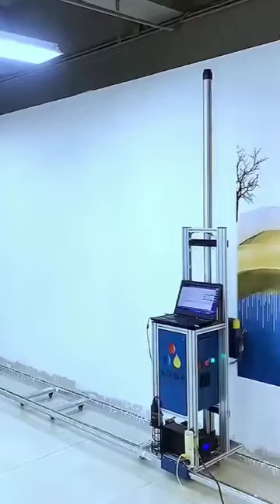digital art making ,cool gadget drawing a picture||चित्र बनाने वाला कूल गैजेटs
speedpaint
anderson bluu
adobe
character design
character
art tutorial
art lesson
art challenge
ipad pro
digital
easy drawing
maa
mother
ma art
mother digital art
amma
mami
mom
papa
baba
father
mother new art 3023
digital art illustrator
digital artwork
childhood memories
son
womb
best moment
ram sita art drawing
peacock art hub
peacock
titudigitalart
titu
titu das
trdtitu
drawing process
ai art
procreate paper texture
kwikdraw35
kwikdraw
art process asmr
art process sounds
asmr
asmr art process
ছেলে
মা
caring
procreate art process
procreate drawing process
ipad artist
ipad drawing
ipad art process
ipad drawing process
podcast
small son
andrew price
blender guru podcast
andrew price podcast
help
career
learning
hacks
technique
habits
art habits
megansbubble
megans bubble
apple
todayatapple
green river
chicago things to do
mother and son
apple store
ma
pregnancy art
pregnancy
how to draw a mother
apple store chicago
inking art
cute art
satisfying art
apple store classes
beginner tutorial
cut paper effect
procreate tutorials
procreate effect
procreate text effect
art sounds asmr
how to use procreate
procreate app
gabyt
digital illustration
genevieve's design studio
procreate brush tutorial
procreate brushes
procreate tips
procreate brush
procreate tips and tricks
art advice
procreate illustration
ux
ui
marketplace
entrepreneur
seo
software deals
software
digital marketing
marketing tool
lifetime deal
ltd
appsumo
brush
artificial intelligence
ai
cell shading
how to draw skin
cel shading
painting skin
how to improve your art
how to
how to color
tablet
practice
shading
digital painting tutorial photoshop
anime tutorial
how to paint skin tones
how to paint skin digitally
anatomy
skin tones
skin
kooleen
speed paint
manga
how to paint skin
anime
how to color skin digital art
sketch
rihanna
photoshop tutorial
digital painting timelapse
digital painting tip
art education
art college
artschool
art schools
cubebrush
tutorials
timelapse
paintings
marc brunet
brunet
marc
speed painting
free brushes
digital painting for beginners
art style
digital painting tutorial for beginners
art feedback
rossdraws
digital art tutorial
digital art feedback
art tip
art tips
drawing tip
digital art tip
huion
concept art
xppen
photoshop art
adobe fresco
krita
photoshop drawing
drawing tools
procreate first drawing
wacom cintiq pro
anyone can draw this
procreate painting
portrait
procreate drawing tutorial for beginners
art wth flo
digitl art tutorial beginners procreate
digital art tutorial beginners procreate
digtal art
hw to draw on ipad
proceate tutorial
pocreate
protect digital art
pocreate tutorial
art channels for beginners
procreate tutorial drawing
procreate tutorial easy
etsy seo tool
etsy seo hacks
etsy seo optimization
etsy seo
etsy seo 2022
how to sell on etsy for beginners
etsy store
what to sell on etsy
etsy digital products
etsy print on demand
make money on etsy
etsy shop
how to start an online business
kate hayes
how to make money online
online business
etsy business
how to start an etsy shop
how to sell on etsy
sell on etsy
etsy shop for beginners
etsy
selling on etsy
how to do infinite zoom art
endless paper ipad
endless paper
procreate for beginners
protect art
endless zoom art
infinite zoom art tutorial
infinite zoom art
creators
art protector
gouache painting
jelly paint
gouache
watercolor
how to protect your art
artist studio
how to stop your art from being stolen
stop ai generator from using your art
gaming
hyperrealism
painting process
satisfying video
nerdforge
ten hundred
jazza
sketching faces
how to stop your art from being used by ai
improve art skills
paint with me
ai digital art protection
painting tips
art cloaking
alpay efe
painting techniques
style cloaking
painting timelapse
oil painting tutorial
glaze
oil painting
oc character
glaze ai art
ai art glaze
combat art theft
combat digital art theft
how to draw a father
father and son
adobe 2023
challenge
oc
artiststruggles
jaiden animation
parody
draw
happy like a wall
happylikeawall
jajanique
pv
memes
meme
animatic
animations